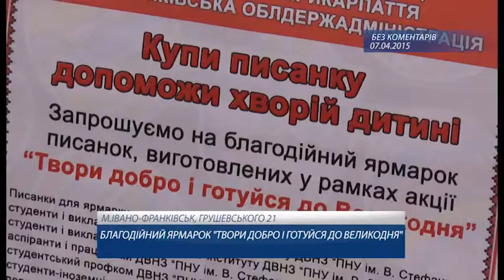Виставка-аукціон писанок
М.ІВАНО-ФРАНКІВСЬК, ГРУШЕВСЬКОГО 21 БЛАГОДІЙНИЙ ЯРМАРОК "ТВОРИ ДОБРО І ГОТУЙСЯ ДО ВЕЛИКОДНЯ"